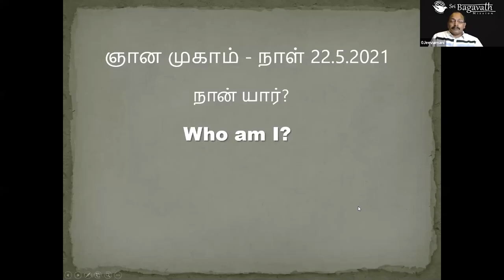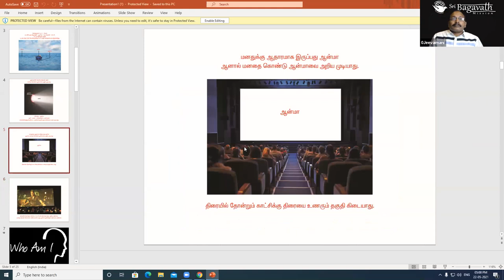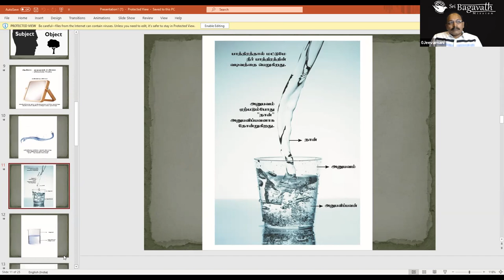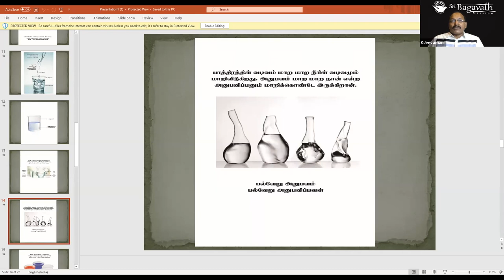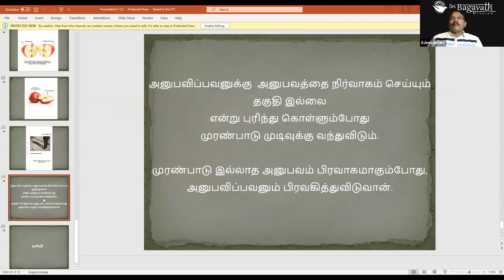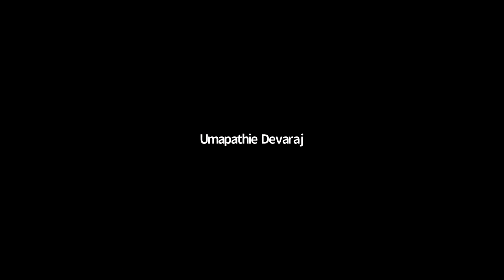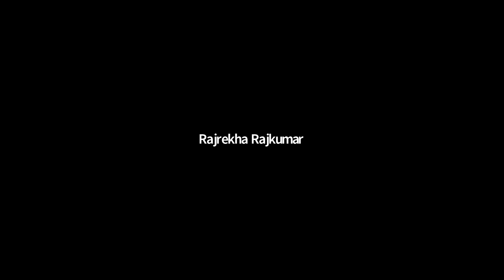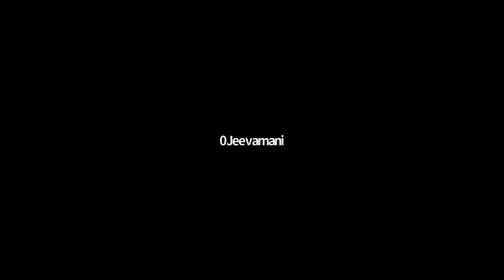7. நான் யார்?- ஞான முகாம் – 2 22/05/21 Jeevamani Enlightenment zoom Camp Who am I